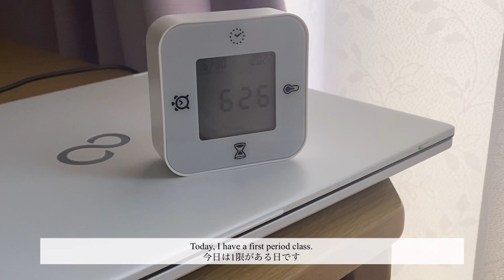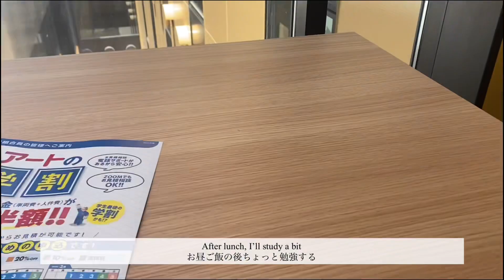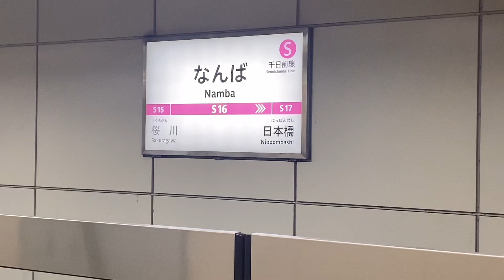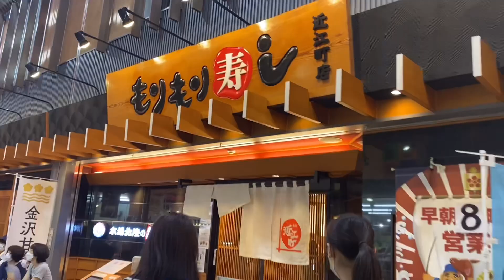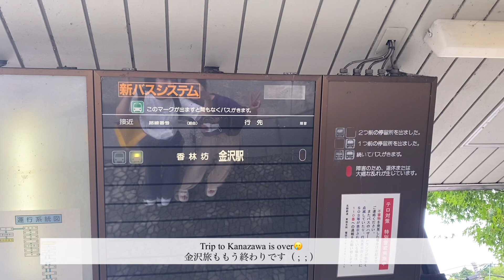#08(ENG) 大学生活と金沢旅行vlog🍣 | Kanazawa trip | 美味しいご飯たくさん食べた🍚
こんにちは！Akihoです😉
私の動画を見てくださってありがとうございます！

今回は学校の日常と金沢旅行の様子動画になります。
学校の時間はゆっくり過ぎるのに、遊んでいる時の時間はあっという間なの本当に困りますよね😅
またひとつ素敵な思い出ができてとっても楽しかったです！ご飯が美味しすぎた！

今週も1週間無理せずに一緒に頑張りましょう☺️

🎧Music